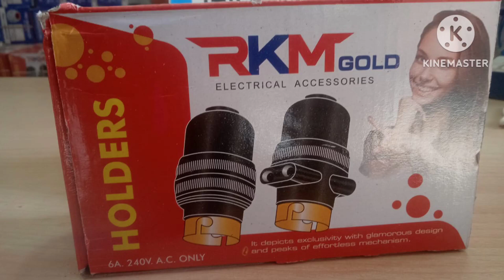बिजली का सामान